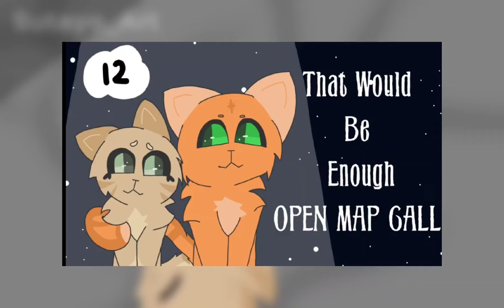That Would Be Enough MAP pt. 12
Hi! another MAP part!